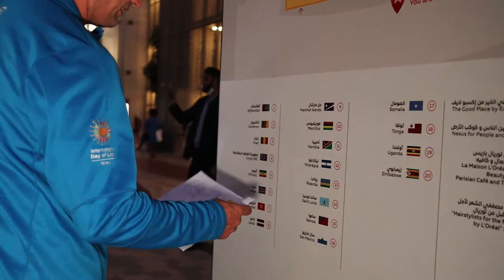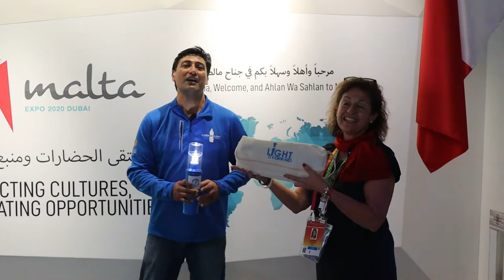Light it Forward Challenge at Expo 2020 | Rotary Expo 2020 | Liter of Light Foundation | Illac Diaz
Build a Solar Light in 30 minutes and join the Light it Forward Challenge!

The Lights will be showcased to make a massive message for Climate Week in front of United Nations Pavilion on Sunday 27th March at 7:00pm.